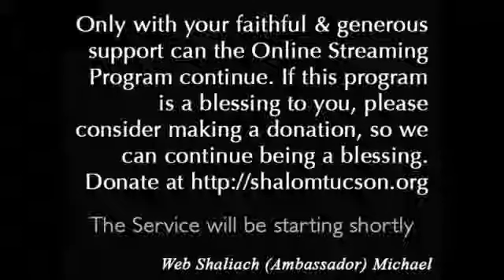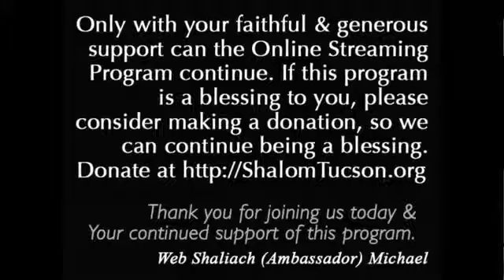Rev 13 - Another Beast - The False Prophet (v)